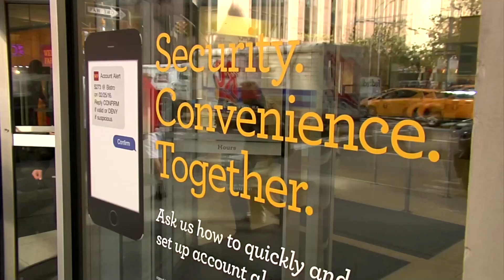Stocks gain despite profit plummet for banks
Wall Street rallied on Tuesday despite a plunge in profits at three major U.S. banks and billions of dollars set aside to cover potential loan losses.